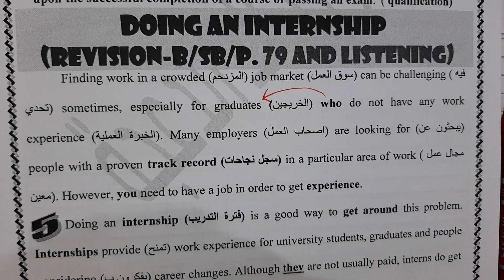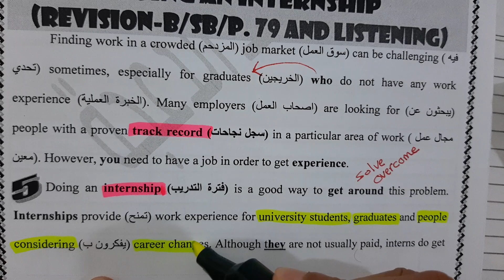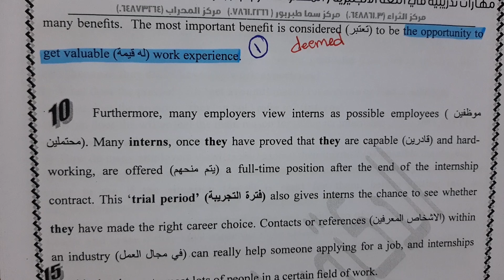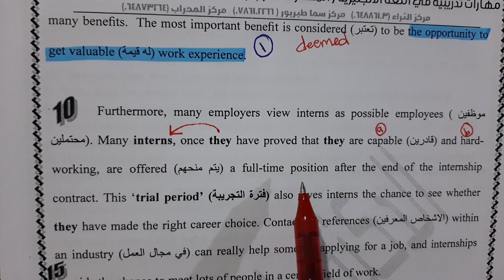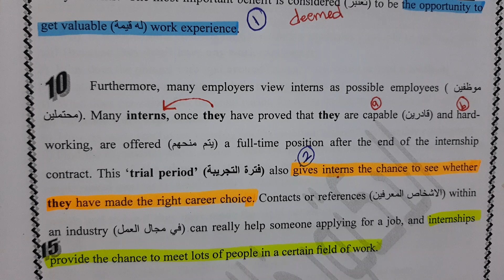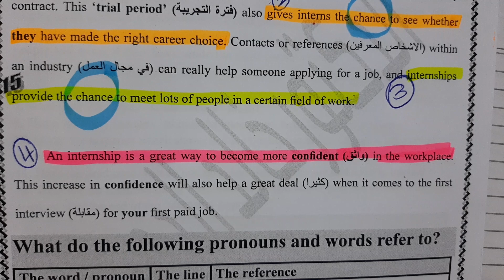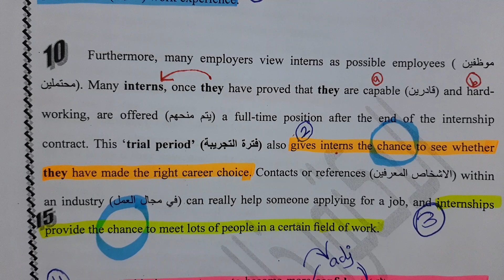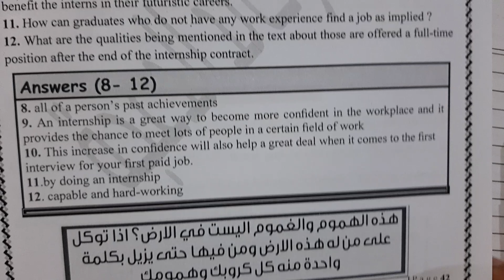/Doing an internship//Revision and Listening///د. خالد الدعجة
طلابي الله يسعدكم ويوفقكم للمزيد من المعلومات انضم لصفحتي